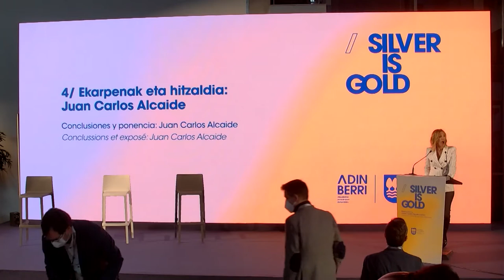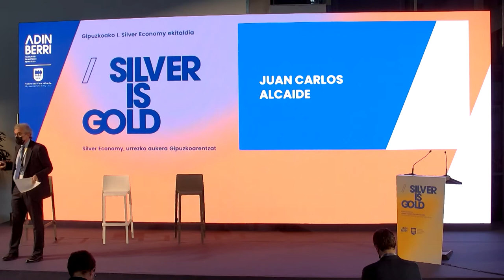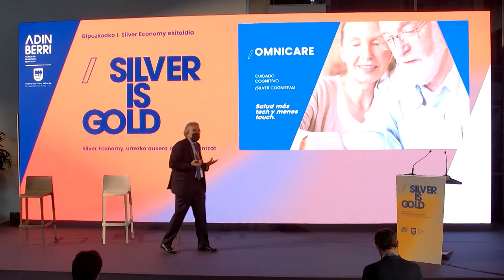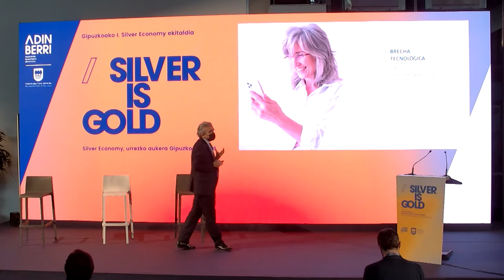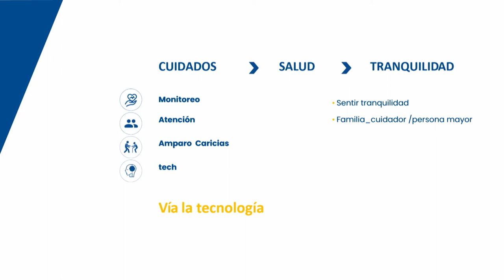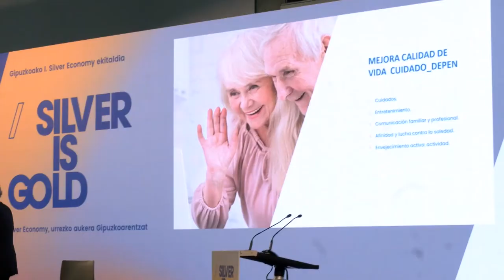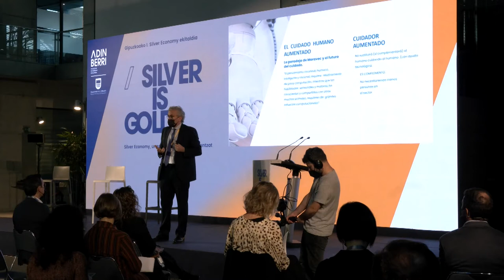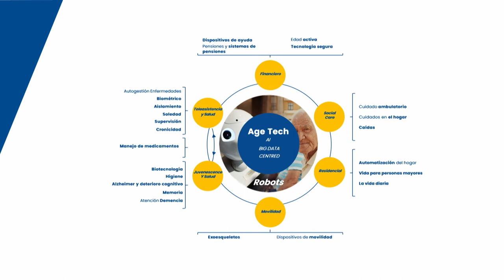JUAN CARLOS - Expert en Silver Economy d'Auren. FR